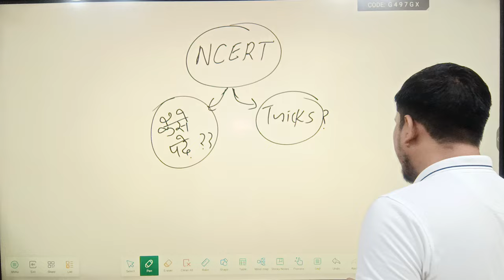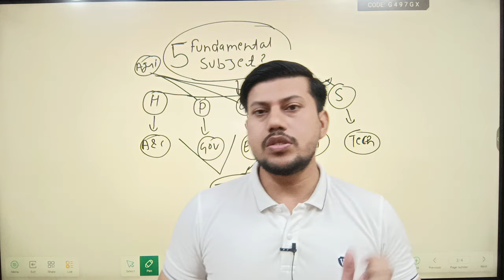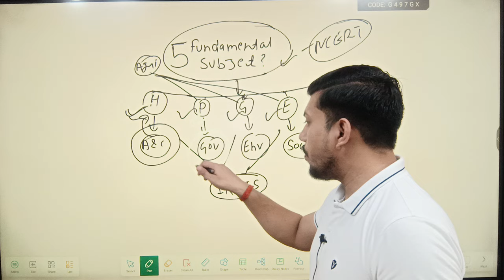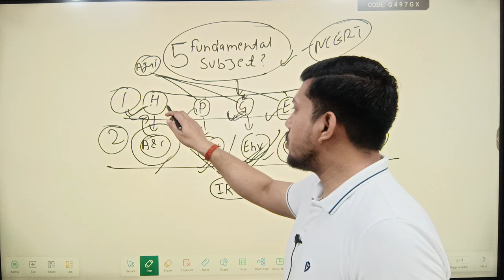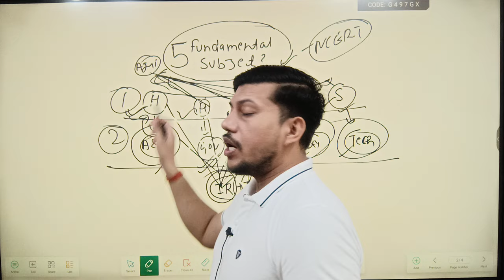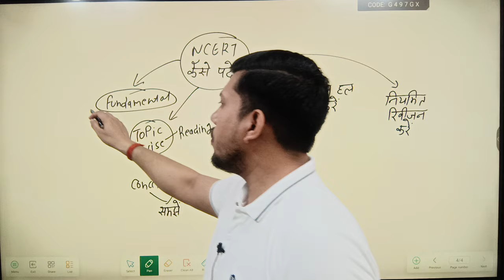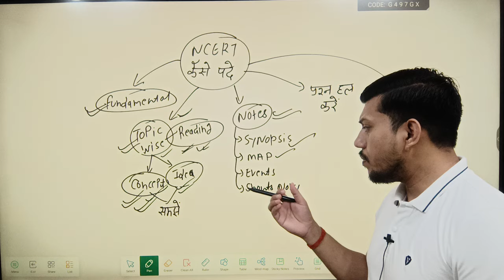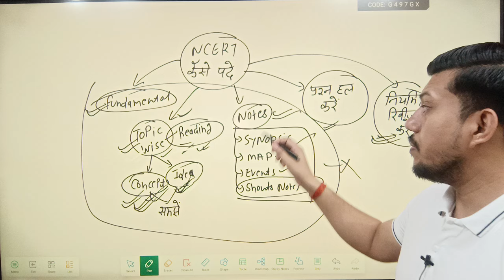NCERT BOOKS कैसे पढ़े? इस तरह पढ़ लिया तो Selection पक्का || Beginners जरूर देखें By Ravendra Singh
काश मुझे ncert books के बारे में ये सब पता होता
Ncert kaise padhe? beginners जरूर देखें ncert books

YOUR QUERY
ncert books
ncert kaise padhe
ncert books for upsc
how to read ncert books
ncert
ncert book kaise padhe
upsc ncert books
ncert kaise padhe ojaank sir
which ncert books to read for upsc
ncert books konsi or kaise padhe
ncert books for upsc cse preparation
how to study ncert books
how to read ncert books for ias
ncert book ko kaise padhe
how to read ncert
upsc ncert book list
sst ncert kaise padhe
ncert kaise padhe?
ncert books for ias
ncert book